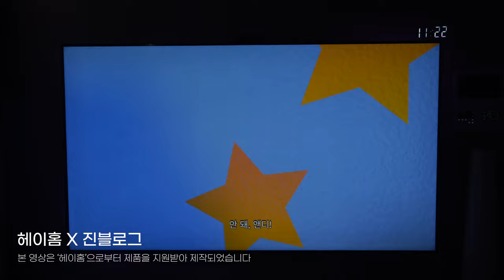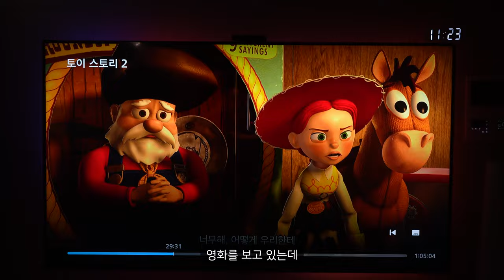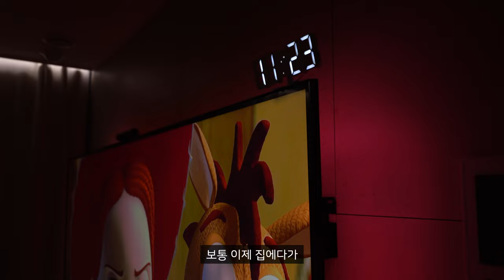✨[리뷰] 우리집 TV를 영화관으로 바꿔주는 헤이홈 스마트 싱크라이트 실사용 리뷰 (싱크라이트 서브스트립까지 완벽리뷰)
"본 영상은 '헤이홈'로부터 제품 지원받아 제작되었습니다"

집 안에 은은한 조명을 설치하기 원하시는 분이 많을 것 같은데요!?
스마트 싱크라이트와 서브스트립까지 있으면 인테리어 뿐만 아니라 집 자체를 영화관으로 만들 수 있습니다!
제가 두 제품을 모두 사용해보고 오늘 리뷰를 준비해봤습니다

헤이홈 공식 쇼핑몰에서 싱크라이트 제품을 구매할 수 있습니다.